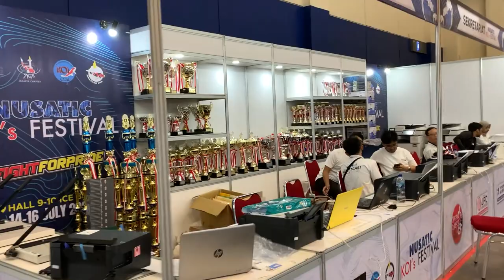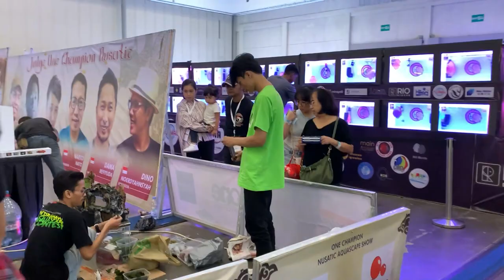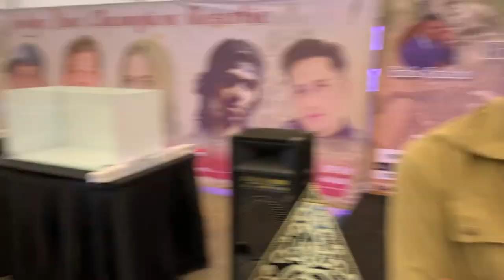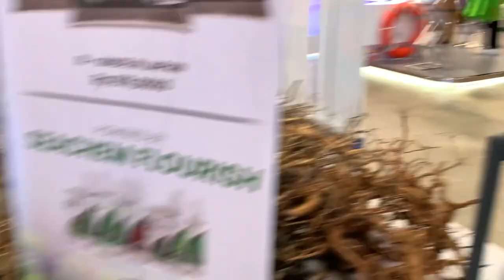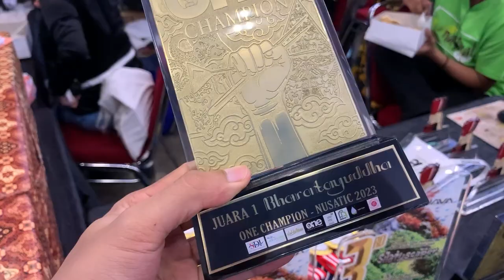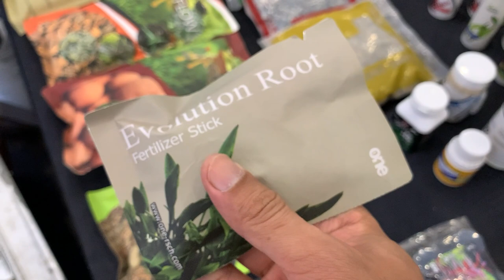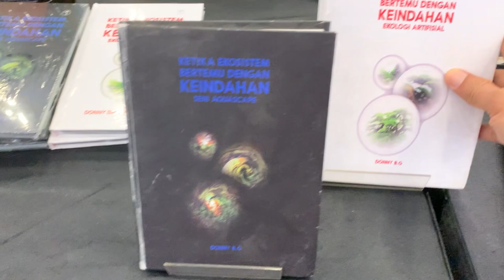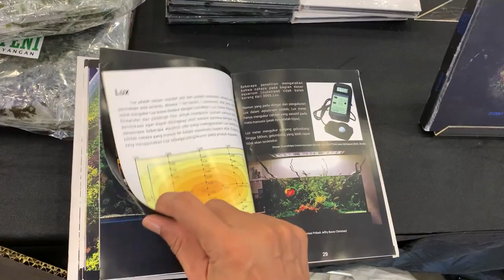NUSATIC (Nusantara Aquatic 2023) - Part 3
ICE BSD Tangerang - Indonesia
14-16 July 2023